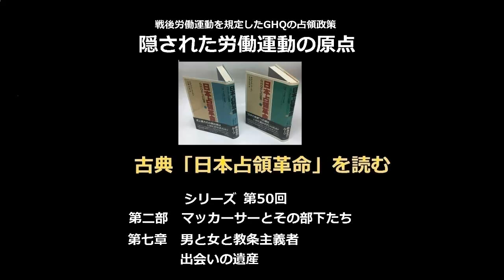古典「日本占領革命」を読む 第二部 第50回